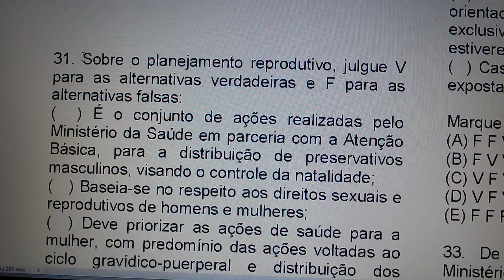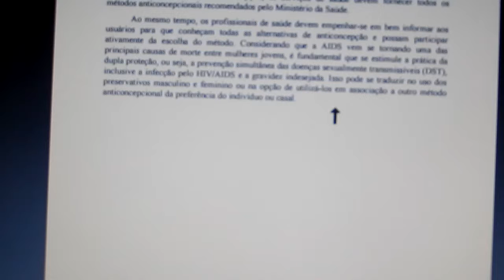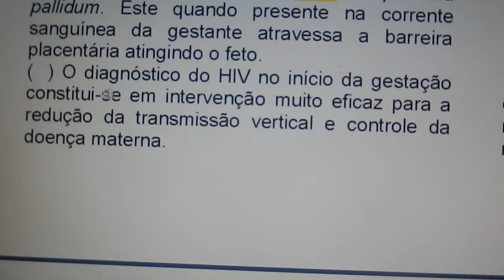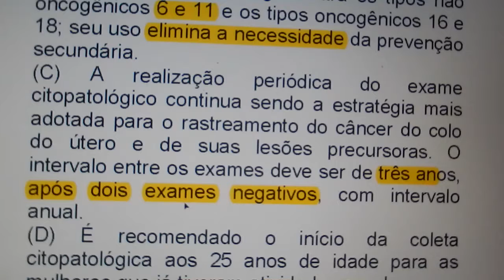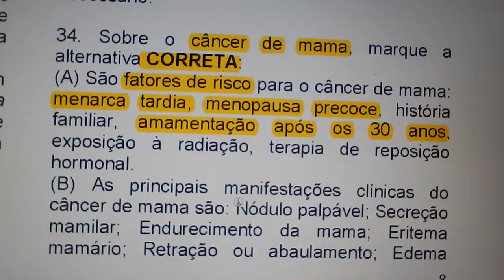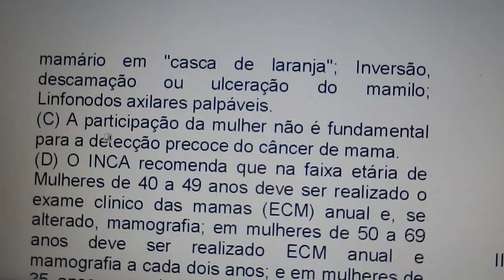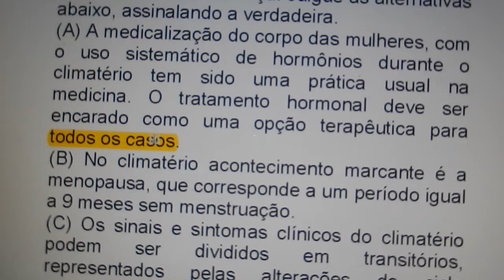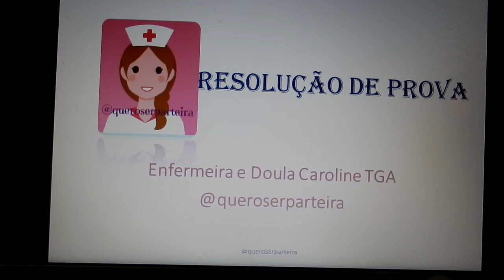QUESTÕES GINECOLOGIA RESIDÊNCIA 2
Mais um vídeo de resolução de questões :) Ocitobeijos e vamos em frente sempre!!